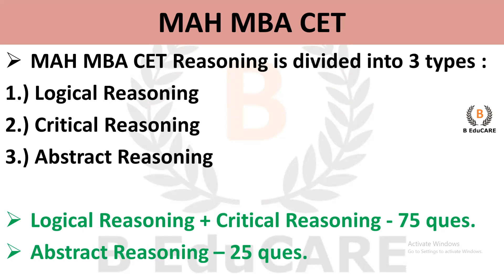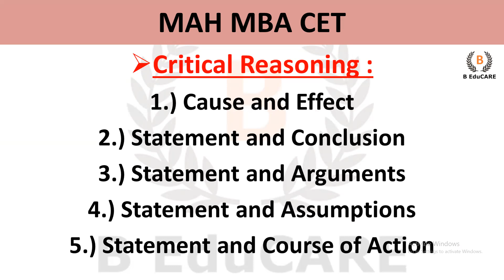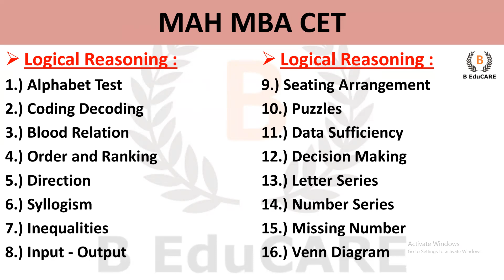MAH MBA CET - 2025 | Important Reasoning Topics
MBA Admission Process - Know about CAP Rounds - CET 2024